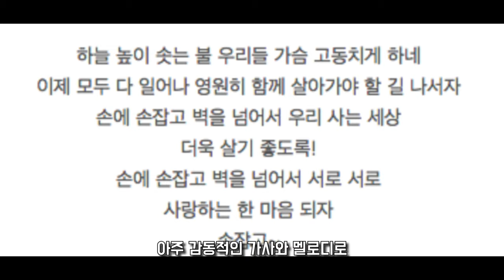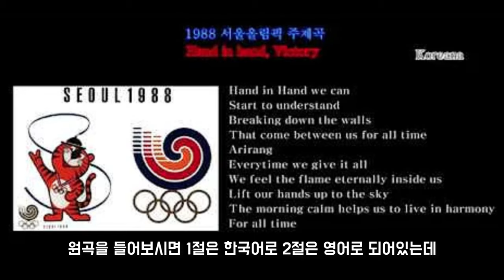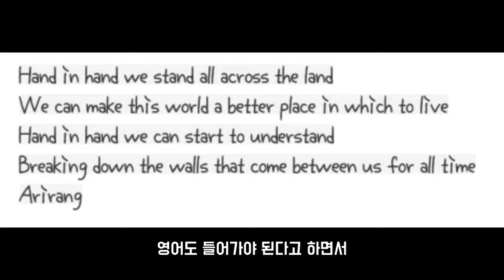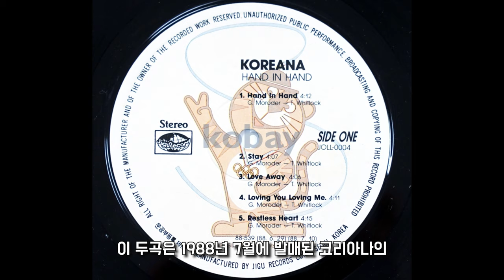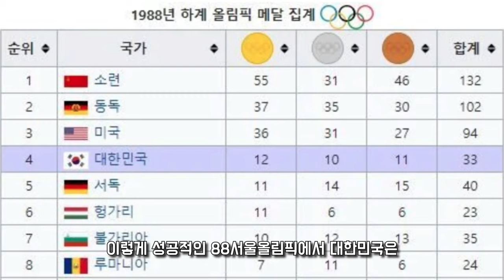88서울올림픽 개막식의 감동을 다시 한번! '손에 손 잡고' 리뷰 [코리아나]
올림픽테마송 베스트 역대 3위에 선정된 전설의 곡

영상출처: 유튜버 하늘지기 / KBS 옛송
내용출처: 어릴적 기억과 나무위키